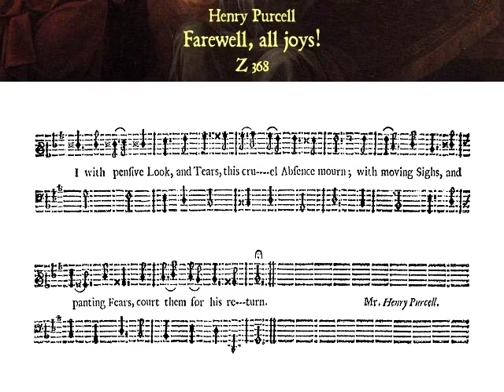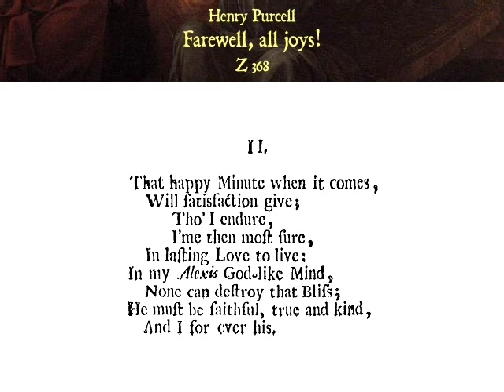Purcell: Z 368. Farewell, all joys! - Zomer (Jacobs)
Farewell, all joys!, Z 368

Song for soprano and basso continuo

Text: Anonymous

Published in the first book of 'The Theatre of Music' (London: Henry Playford and Robert Carr, 1685)

Johannette Zomer, soprano

Fred Jacobs, lute, theorbo

Recording released in October 2009

The score featured in this video is from 'The Theatre of Music'. The second verse was given as text only.

Marc D.